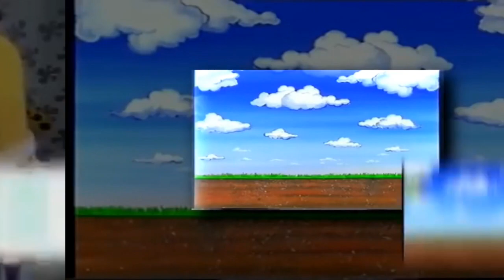scan 2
I saw that Sean Sypek and AgroRysiusOfficial make videos like this, so why not make my own?